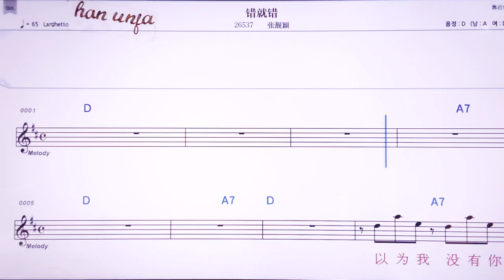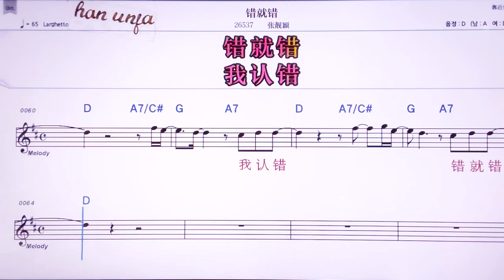💖쭝위덩따오니/짱리양잉 👍MR,노래방, 악보, 코드,Karaoke With Sheet Music